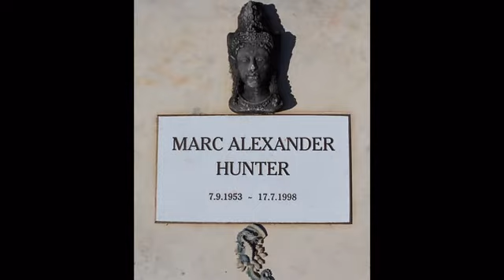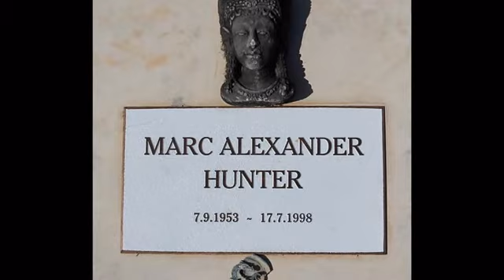MARC HUNTER: Southern Cross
A little tribute I knocked up to celebrate NZ Music Month May 2011 and to remember a fallen legend, Marc Hunter.